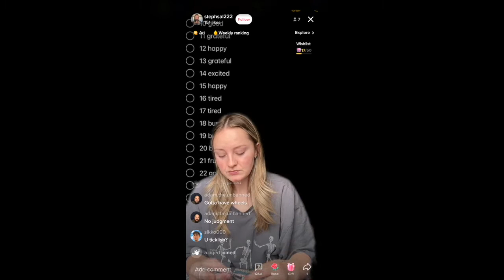Are You Ticklish?